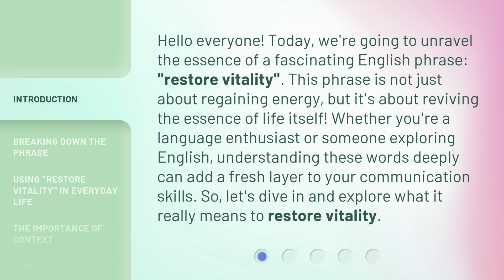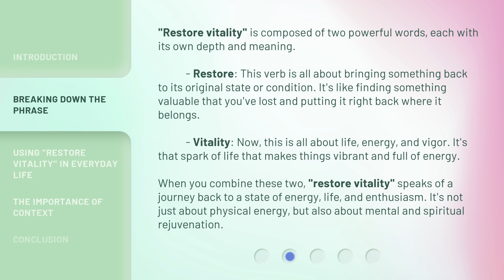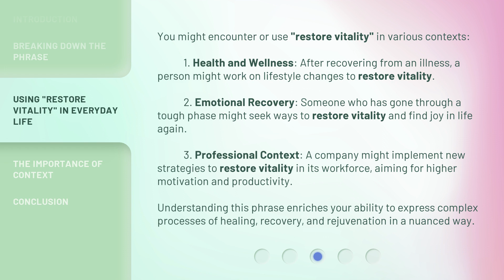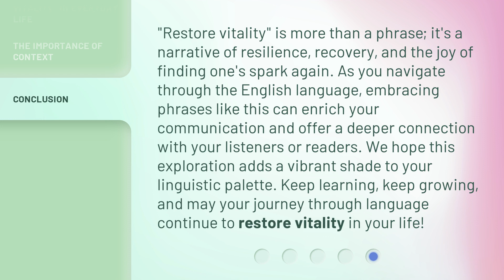Rediscovering Energy: Understanding "Restore Vitality"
00:00 • Introduction - Rediscovering Energy: Understanding "Restore Vitality"
00:40 • Breaking Down the Phrase
01:28 • Using "Restore Vitality" in Everyday Life
02:16 • The Importance of Context